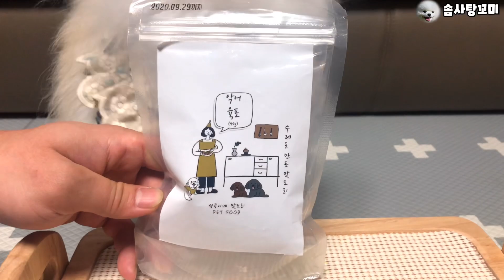강아지 먹방 악어 육포 리얼사운드 (ASMR)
오늘은 꼬미가 악어 육포를 먹어 봤어요.
처음 먹는건데 아주 잘 맛있게 먹네요.
바삭 거리는 소리가 아주 크게 나네요.
재미있게 봐주세요.

이름(name):꼬미(kkomi)
성별(gender):남(male)
나이(age):2018년4월생 2살(april 2018 2 year old)
좋아하는것(like) :산책,간식,침대에서 같이자기(walk,snack,sleep together)
싫어하는것(hate) :빗질,양치(combing,gargle)
개인기(skill):앉아,손,코,브이,엎드려,기다려(sit,hand,nose,V,grabble,wait)